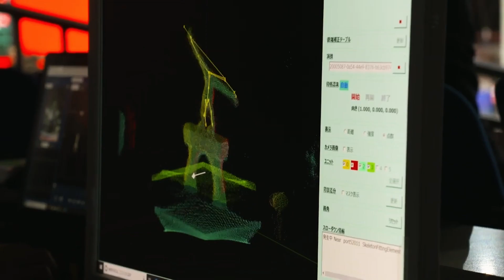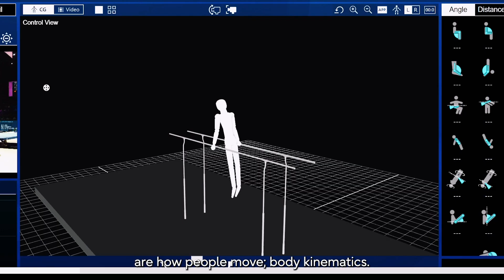Fujitsu's AI at the 2023 Artistic Gymnastics World Championships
Step into the future of gymnastics with our groundbreaking AI-based Judging Support System, unveiled at the 2023 Artistic Gymnastics World Championships
Curious to delve deeper into the intricacies of our AI-based Judging Support System?